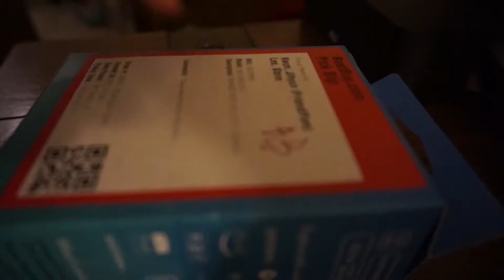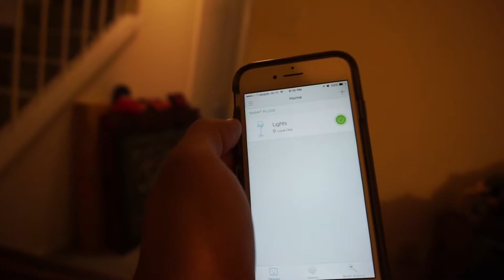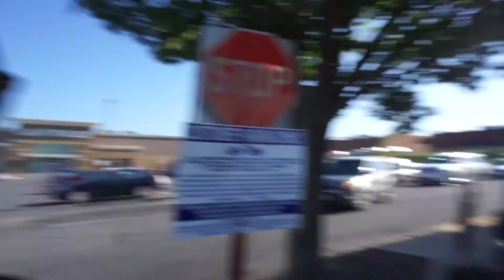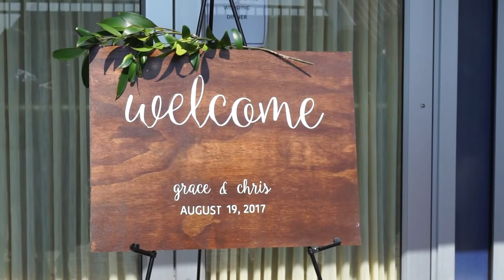Here's the Story